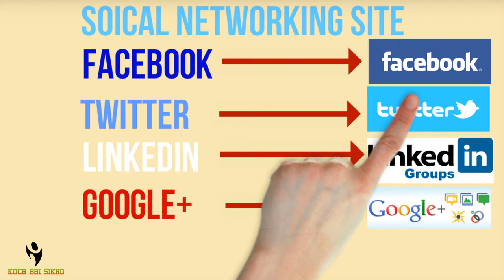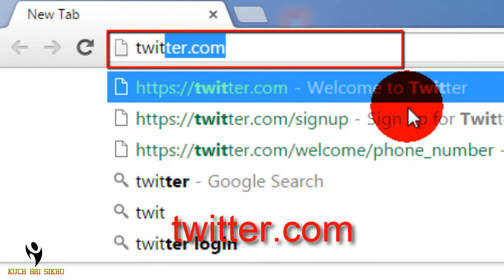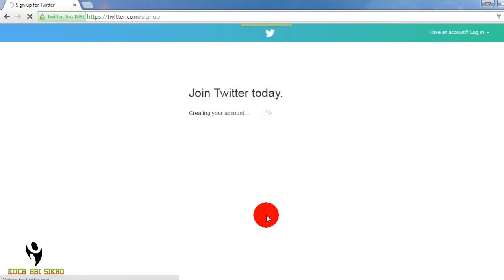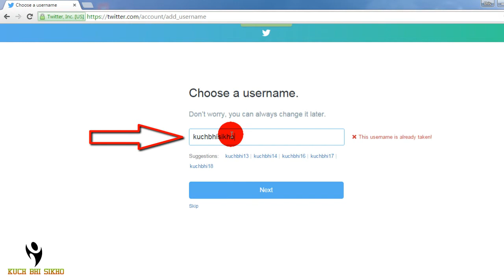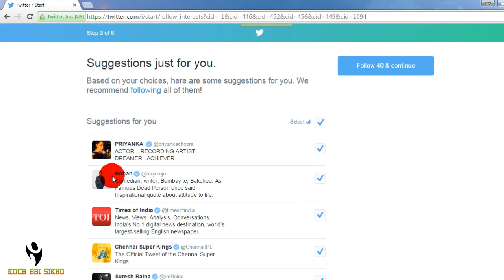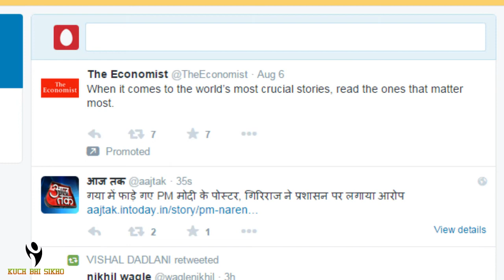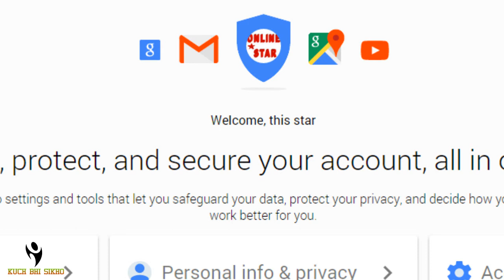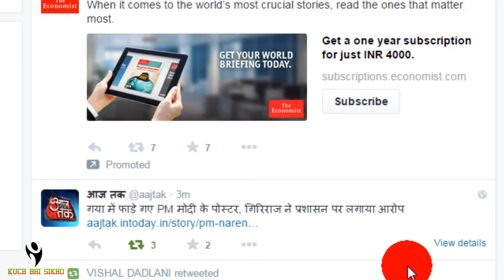What is Twitter? How to create a Twitter Account?Hindi video by Kuch Bhi Sikho.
Today we have the video, I do follow the new account on Twitter will discuss how to make anything of it , learn to keep watching and keep Sikte

आज हम इस विडियो मैं ट्विटर क्या है ट्विटर पर नया अकाउंट कैसे बनाते है इसके बारे में चर्चा करेंगे कुछ भी सीखो देखते रहिये और सिखते रहिये

Aaj hum is video mein twitter kya hai twitter par naya account kaise banate hai iske bare mein charcha karenge kuch bhi sikho dekhte rahiye aur sikhte rahiye

 What is Twitter? How to create a Twitter Account? How to use Twitter? Twitter kya hai? Twitter account kaise banate hain? Twitter ka istemaal kaise karte hain? ट्विटर क्या है? ट्विटर अकाउंट कैसे बनाएं? ट्विटर का उपयोग कैसे करें? इस हिंदी विडियो से सीखिए
What is Twitter?, How to Create a Twitter Account? How to Use Twitter? How to Follow someone on Twitter? How to Tweet? How to Retweet? This video explains step by step in Hindi.
ट्विटर क्या है? ट्विटर अकाउंट कैसे बनाएं? ट्विटर का उपयोग कैसे करें? किसी को ट्विटर पर फॉलो कैसे करें? ट्वीट कैसे करें? रीट्वीट कैसे करें? इस सरल हिंदी विडियो के माध्यम से सीखिए
Seekhiye Twitter kya hai? Twitter account kaise banayein? Twitter ka istemaal kaise karein? Kisi ko Twitter par follow kaise karein? Retweet kaise karein? Is asaan Hindi/Urdu video se seekhiye

This cgood tips and trick along the way.

This tutorial starts off with (briefly) going over how to create a . Twitter profile, then how to customize your profile, Twitter terminology, navigating twitter, and finally a ton of random tips and tricks.hannel is aims to teach Basic Internet concepts to Hindi and Urdu speaking people around the world. We will cover topics that are not generally taught in any class and by watching our videos you can learn how to use the Internet better. The Internet is one of mankind's best invention and we hope that you can learn how to use it better by watching our videos. Tune in every week for new videos.

Twitter is one of the biggest social networks on the Internet, but if you haven’t joined it yet, you might have some questions. In this tutorial we’ll go over all the basics of Twitter and offer you a ton of

This tutorial starts off with (briefly) going over how to create a Twitter profile, then how to customize your profile, Twitter terminology, navigating twitter, and finally a ton of random tips and tricks.